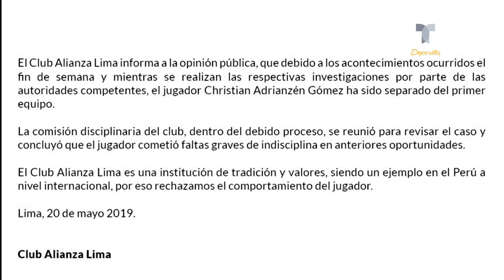¡Lamentable! Detienen a futbolistas peruanos acusados de violación | Telemundo Deportes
Cristian Adrianzén, de Alianza Lima, y Josué Rodríguez, de Sport Boys, habrían atacado sexualmente a una mujer durante una fiesta.